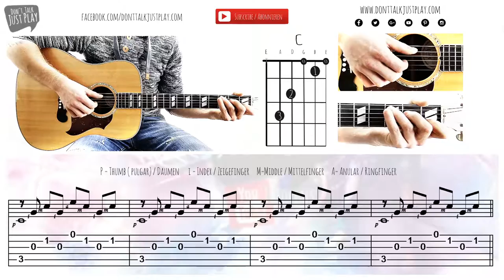EASY PICKING ON GUITAR - Picking Pattern 4 - Guitar Lesson